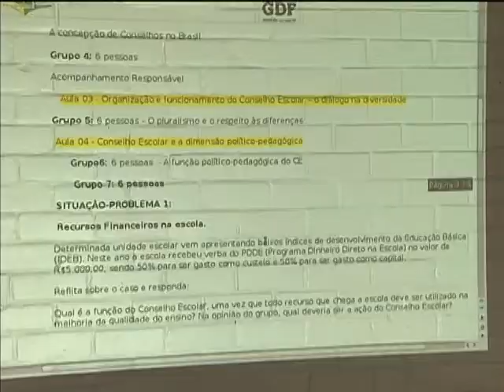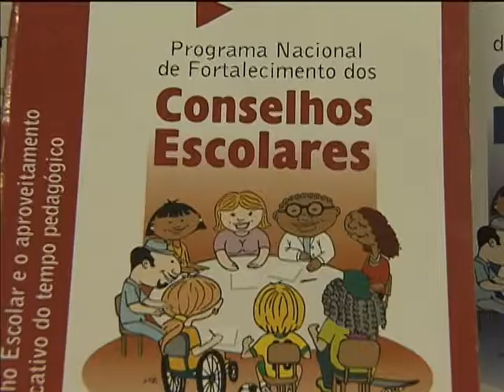Curso vai capacitar integrantes de conselhos escolares em 18 estados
NBR NOTÍCIAS - 08.04.14: Um curso promovido pela Secretaria de Educação Básica do Ministério da Educação vai capacitar integrantes de conselhos escolares de 18 estados. Podem participar representantes de pais, estudantes, professores, profissionais da educação e pessoas da comunidade local. Os conselheiros têm funções deliberativa, consultiva, fiscal e mobilizadora para garantir a gestão democrática e a qualidade da educação nas escolas públicas. Cada instituição de ensino estabelece as regras para eleger, de forma transparente e democrática, os integrantes do conselho. Para participar do curso, a escola deve solicitar à Secretaria de Educação municipal ou estadual o curso de formação para os conselheiros. Mais informações em mec.gov.br